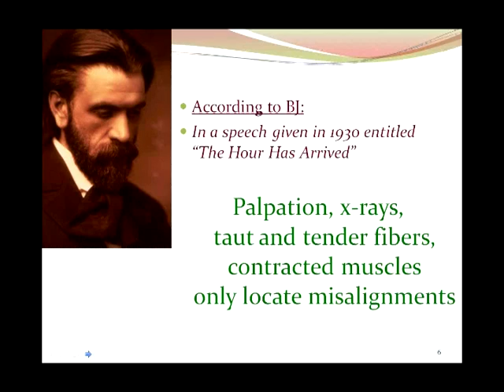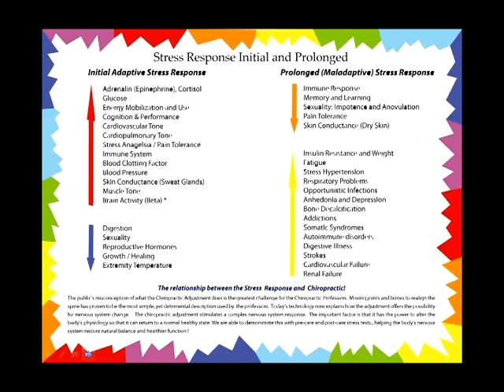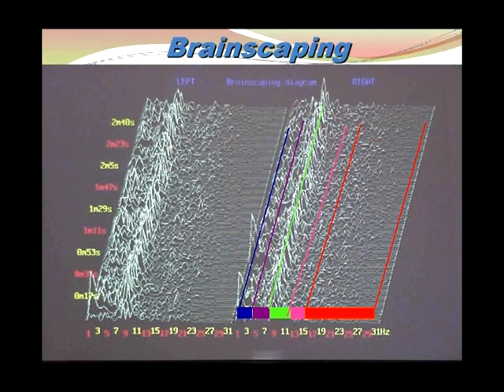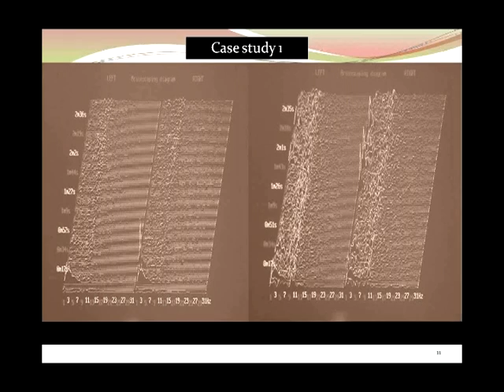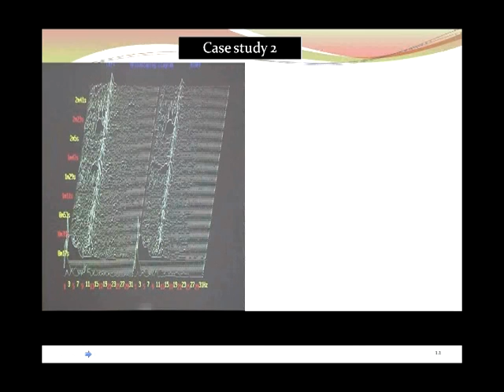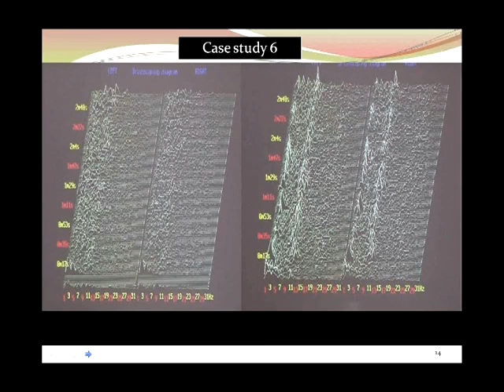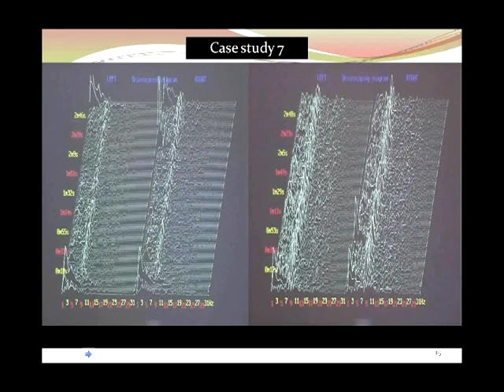NeuroInfiniti: The Power to Communicate - Part Two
This is a webinar given by Dr. Joe Demyen discussing the practical side of practicing with the NeuroInfiniti.